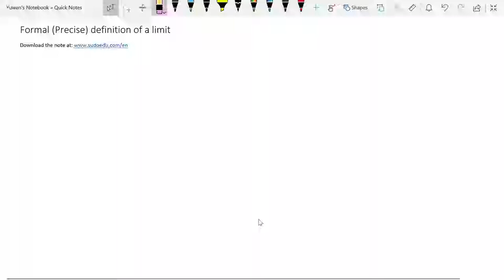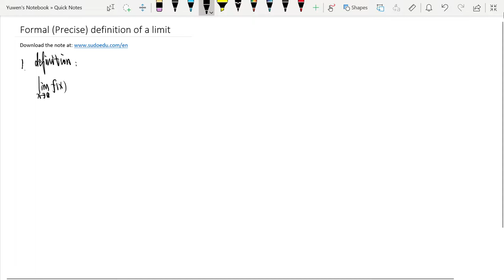formal (precise) definition of a limit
Here is the precise or formal definition of a limit. We use the formal definition of a limit to prove if a limit exists or not.